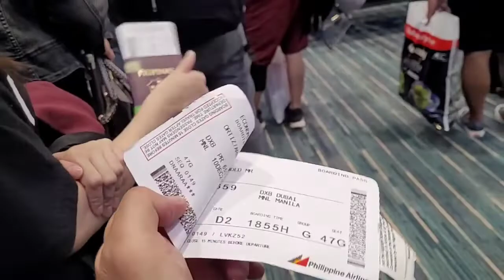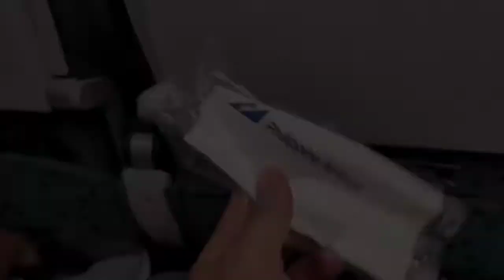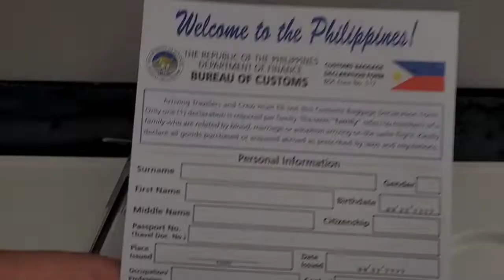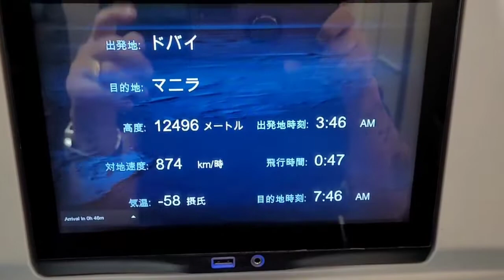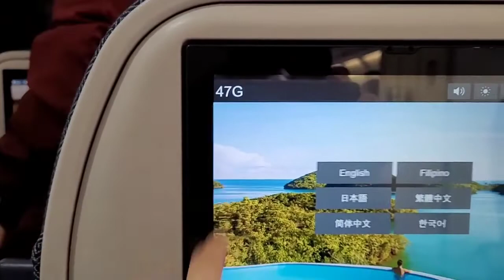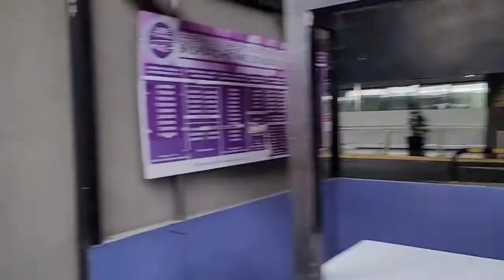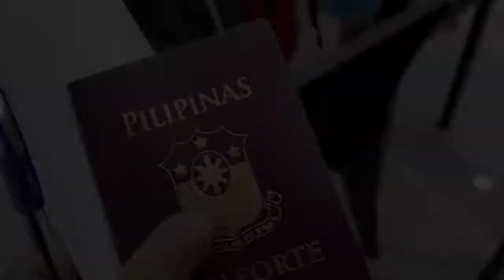Finally Arrived in Philippines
Quarantine days is real. Vacation my first day in Philippines. excited much. Enjoy watching

Bongie ortiz my YouTube Channel